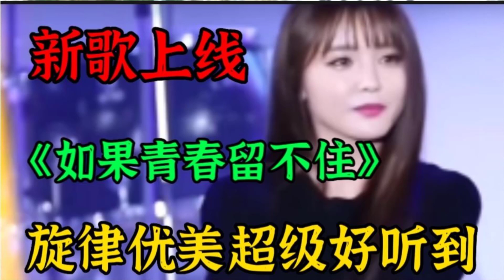新歌上线，一首DJ版《如果青春留不住》旋律优美，歌声甜美太好听【贵州周洪】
➤新歌上线，一首DJ版《如果青春留不住》旋律优美，歌声甜美太好听